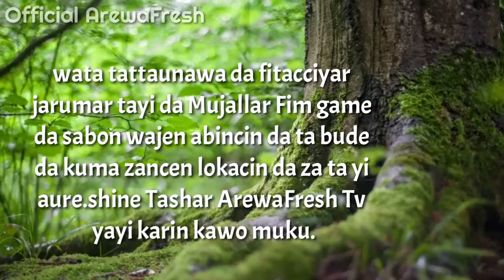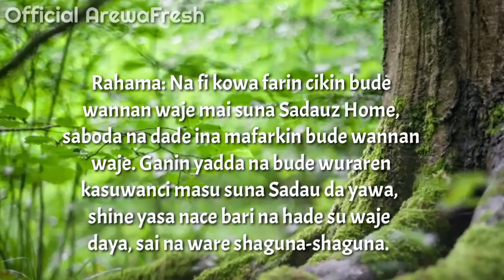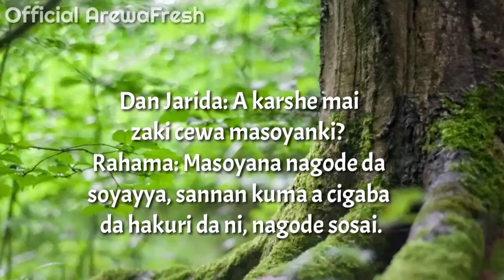A Shirye Nike Ga Duk Mai Son Ya Aure Ni - Rahama Sadau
Munayi Muku Godiya Sosai Da Kallon Wannan Video, Dafatan
Kunji Dadin Abinda Kuka Kalla

Domin Samun Sabbin Wakoki, Videos, Labarai Da Dumi Dumin Su Kamar, labaran kannywood, Labaran Duniya, Wakokin Hausa, Arewa Hip Hop, Da Sauran su,

Zaku Iya Ziyartar Shafukan Mu Na Sada zumunta Da Kuma Shafinmu Na Yanar Gizo-Gizo Domin Samin Sabbin Shirye Shiryen Mu, Ku Biyomu Kamar Haka

____________HashTag______________

___________KEYWORDS _____________

___________KEYWORDS _____________